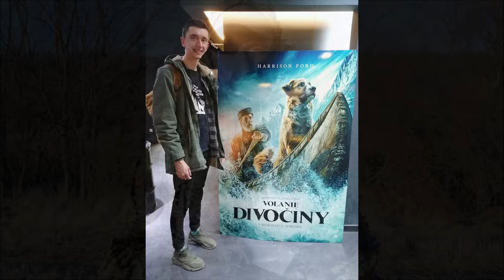S kVLKOM O VLKOCH: BOL TU VLK? PREČO MÁM VLKOV RÁD?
Ako vlci menia rieky:
Moja tvorba o vlkoch:
Videá vlkov zo slovenskej divočiny: Matej Kapľavka
E-SHOP Čarovný les

Čarovný les bude teraz k tebe ešte bližšie!